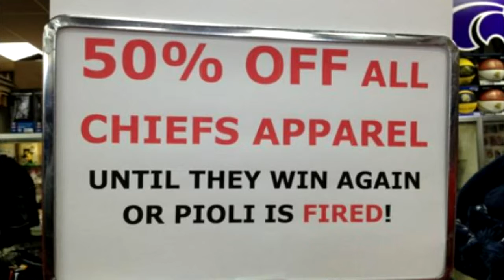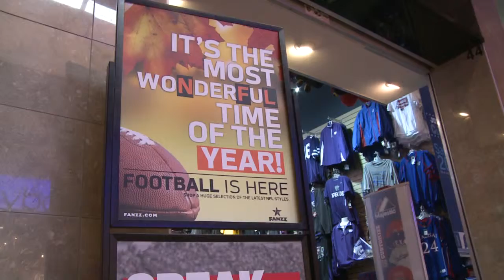900PM CHIEFS MERCH PREPS PKG 111413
THE CHIEFS WINNING WAYS HAS LOCAL RETAILERS PROFITING.